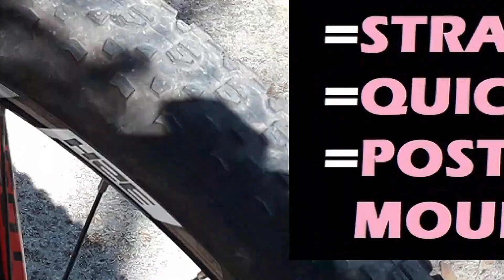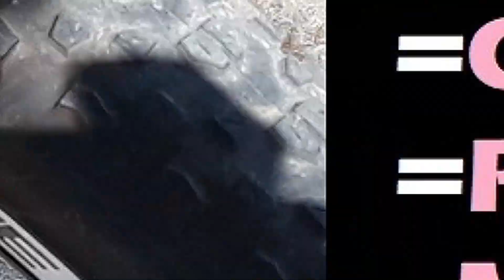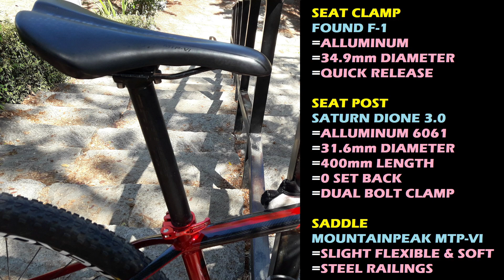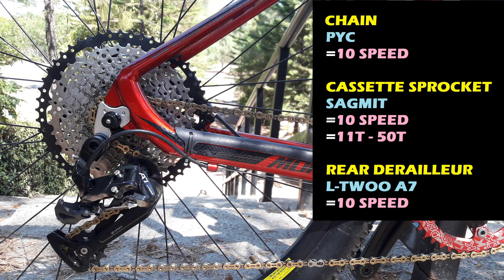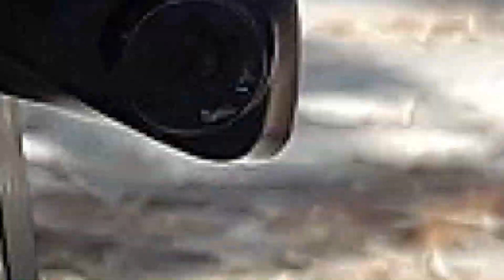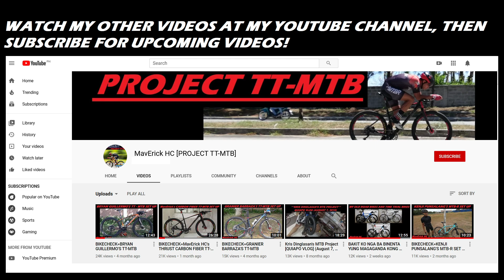*26er Carbon Rigid Fork sa 27.5er na MTB Frame*BIKECHECK=JUSTINE DE GUZMAN'S TT-MTB SET UP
Tignan naten ang mga parts na naka installed sa kanyang MOUNTAINPEAK MONSTER TT-MTB  Set up at kung magkano ang nagastos niya.